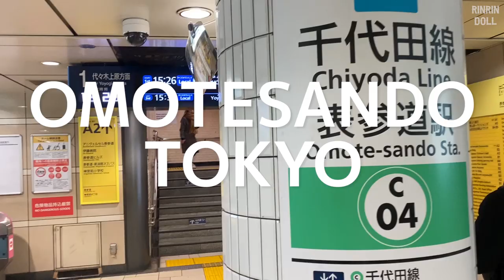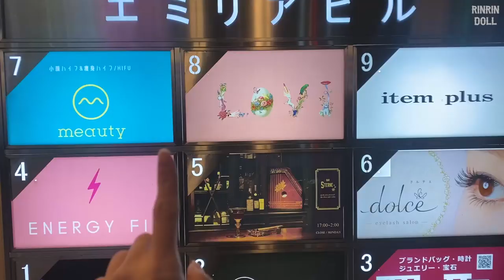Self Care Day in Tokyo! My Go-To Hair and Nail Salon! | Spring Hair and Nail Update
Spend a day with me while I take some time for self care and update my hair and nails for Spring!  Loving my sakura colored hair and glass and gemstone nails!

★ Today’s COORD ★
Top: honey salon

★ Recommended Videos ★
Tanuki Makeup

★ Collaboration Goods ★
RinRin Doll x galaxxxy
Collaboration Clothes

Collaboration Eyelashes
Hello Candy Heart Doll (White Purple)
Oh! My Starry Eyed Doll (White Black)